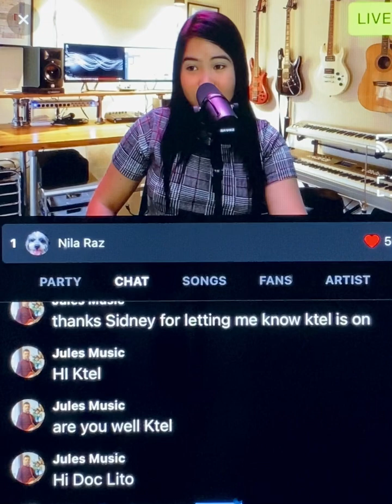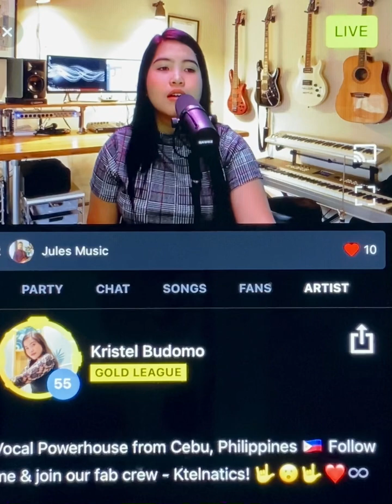KTEL KRISTEL BUDOMO 💖 BREATHLESS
December 10th 2022 LIVE STREAM